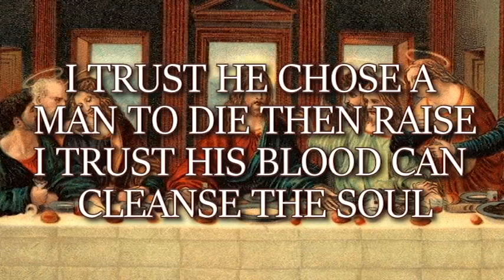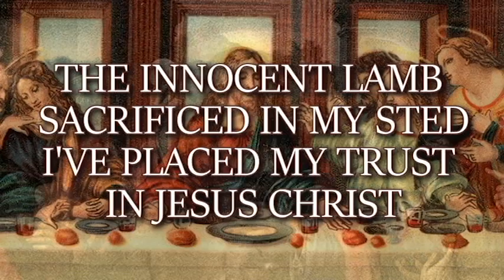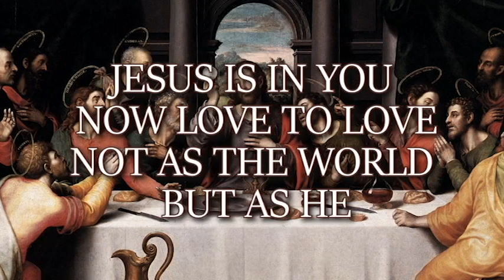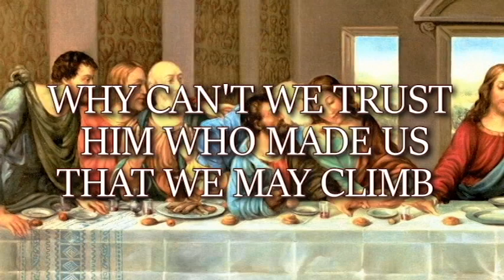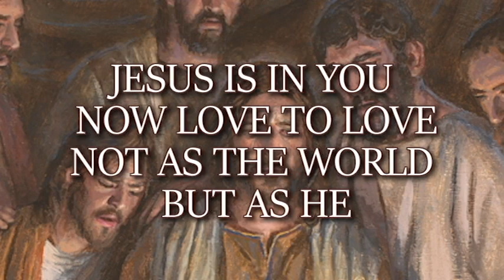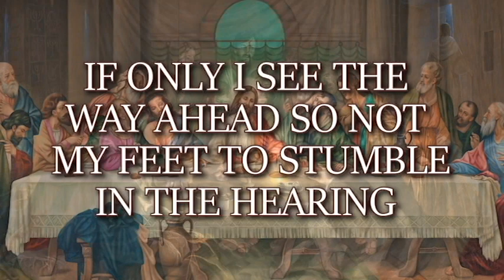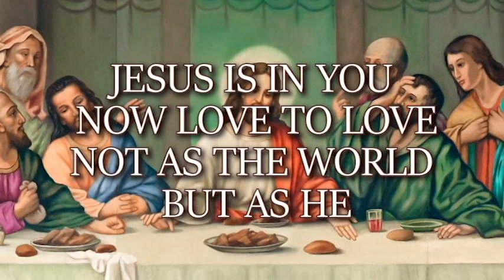WHERE IS NOW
WE WRITE MUSIC:
We write, arrange and orchestrate all types of original music. Mark and I have over 130 Songs registered and copyrighted. We can score your video production, short film or full length feature. We do both “license for use” and “for purchase agreements”. You have a band or music team looking for new music? Do you have a song you have written and want orchestrated. Let us produce it for you.